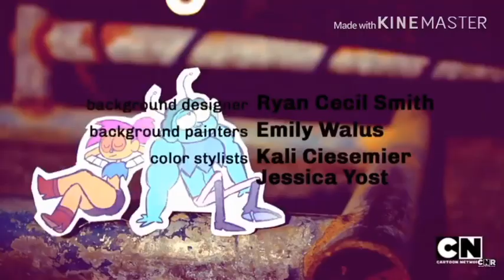Ok KO outro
Ok KO does not belong to me, it belongs to Ian Jones quarty and the Cartoon Network team!

Once again, thank a buddy named husk for this